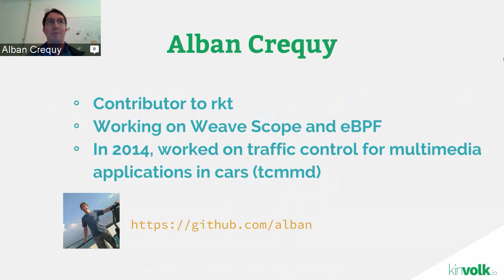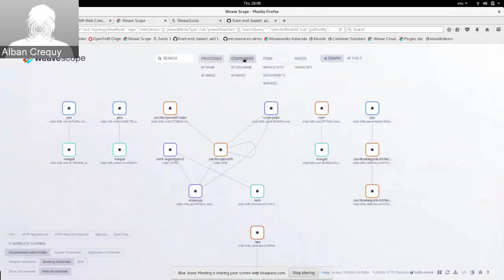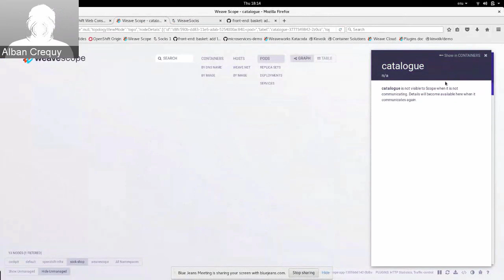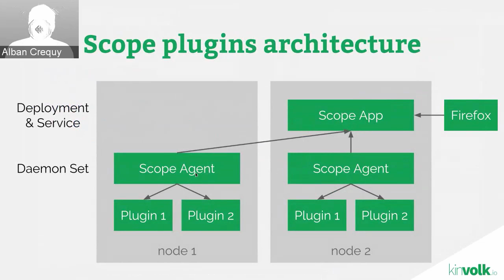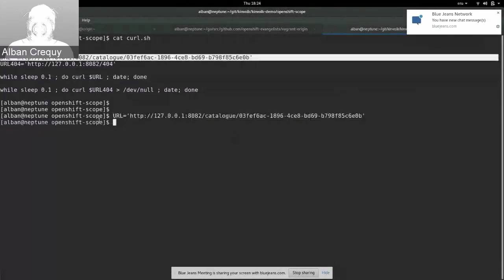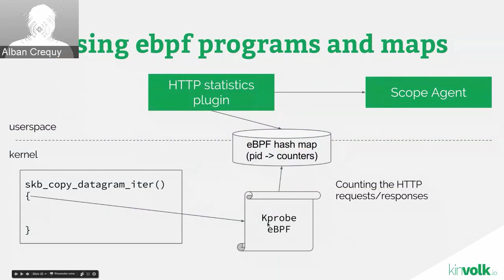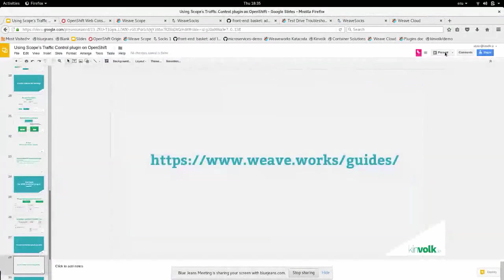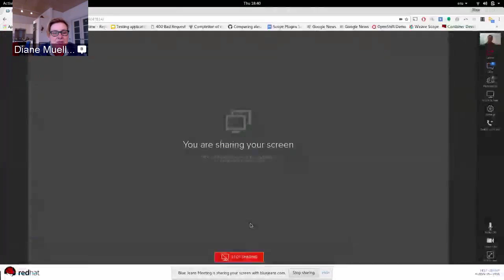OpenShift Commons Briefing #59: Using Weave Scope to Test Apps for Degraded Networks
Guest Speakers: Alban Crequy of Kinvolk.io and Ilya Dmitrichenko of Weave.works

In an OpenShift Commons Briefing last May, we demoed a prototype of using Weave Scope on OpenShift to do traffic shaping; limit bandwidth, drop packages, change latency. Since then, Weaveworks and Kinvolk worked together to make this available as a proper Scope plugin

This time around, we’ll demonstrate the outcome of that work. Specifically, we’ll introduce Weave Scope and look at its plugin architecture, demo a few of the plugins that are currently available, and see how Scope plugins can be installed on OpenShift.

We’ll use the microservices-dem Sock Shop, to see an example of how traffic shaping is useful for testing. Finally, we will introduce you to some of the katacoda guides available on the Weave website

where you can test out and learn more about Weave Scope.